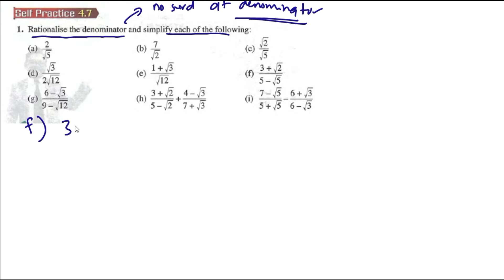Indices Surds and Logarithms self practice 4.7 Q1 add maths form 4 latih diri 4.7 tingkatan 4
Rationalise the denominator and simplify each of the following: